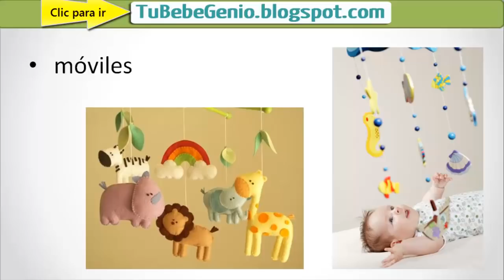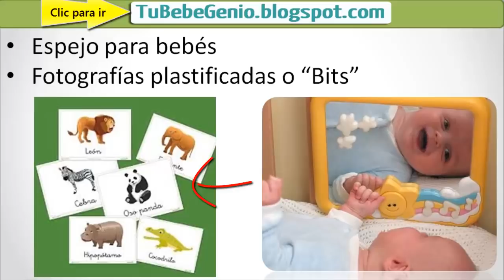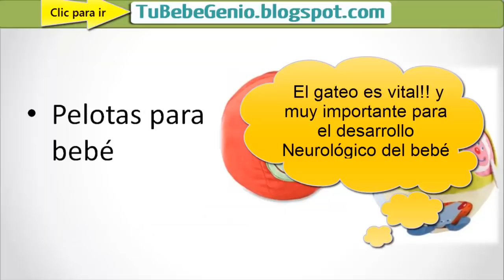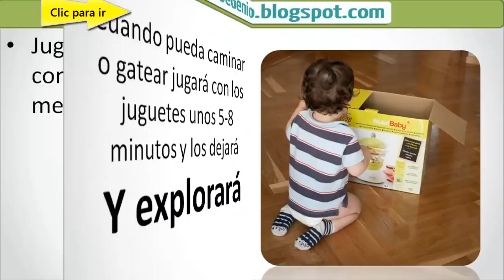Juguetes de Estimulación Temprana para Bebés y Niños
Juguetes de estimulación temprana para bebés y niños Consejos de Estimulación Temprana, jugar es la cosa más natural del mundo, pero lo que muchas veces no sabemos es que hay mucho más en el juego que divertirse.

🌎 PARA MÁS INFORMACIÓN VISITA NUESTRAS WEBS 🌍
👉 Blog para padres y guías de bebés y niños.
👉Boletín, consejos de estimulación temprana y crianza.
👉Nuevo Blog con consejos y guías para padres sobre estimulación temprana y crianza.

Es a través del juego que los bebés y los Juguetes de estimulación temprana para bebés y niños que van a desarrollar habilidades esenciales para la vida, aprender a interactuar con sus compañeros y con los adultos, descubrir la creatividad, adaptar y desarrollar nuevas habilidades, y también aprender toda una gama de emociones diferentes.

El juego y los juguetes de estimulación temprana para bebés tiene un papel vital en el desarrollo mental y físico tu hijo y como padre tú debes darte cuenta de tu responsabilidad en la creación de oportunidades para que tu hijo juegue.

Por eso te recomendamos algunos de los juguetes básicos de para la estimulación temprana de tu bebé.

Los bebés y los niños pequeños aprenden mucho de jugar, y estas actividades y Juguetes de estimulación temprana para bebés y niños ayudan a desarrollar habilidades valiosas que necesitarán más adelante en la vida.

El juego es manera de aprender sobre el mundo a su alrededor.

Cuando el niño oye, ve, toca, saborea, tira algo, se envían mensajes a su cerebro y se crean importantes conexiones mentales o "Conexiones Neuronales" en su cerebro.

Actividades tales como mecerlo, cantarle a ella, leyendo, jugando y riendo con su ayuda a dar forma el cerebro de su niño.

Darle a su niño una variedad de actividades y juguetes de estimulación temprana para bebés  y niños para experimentar dará lugar a más conexiones cerebrales realizados, y la repetición de estas actividades sólo ayudará a que estas asociaciones más fuertes.

la importancia de elegir los juguetes para niños de 7 meses así como para los 12 meses y la relación que tienen estos juguetes con la educación de tu hijo.